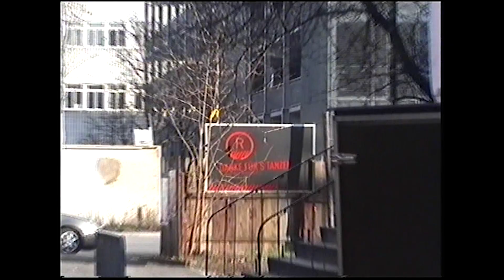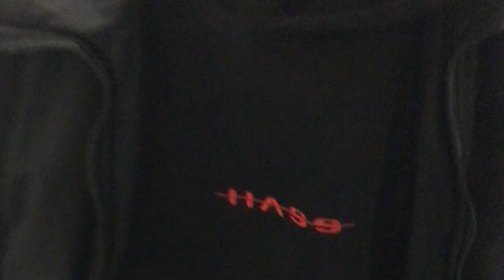GReeeN - Graz, Wien, Nürnberg, Linz Vlog SMARAGD TOUR 2020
LABEL:
Irievibrations Records
VERTRIEB:
Groove Attack